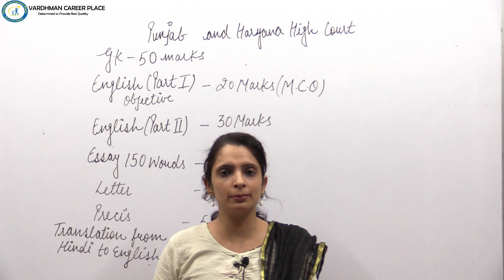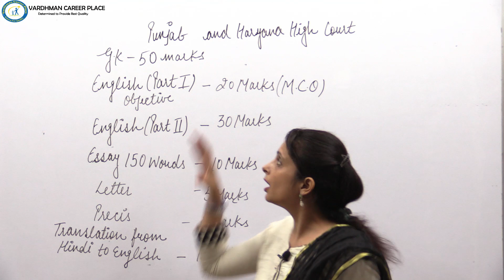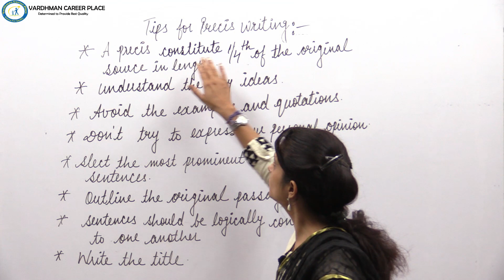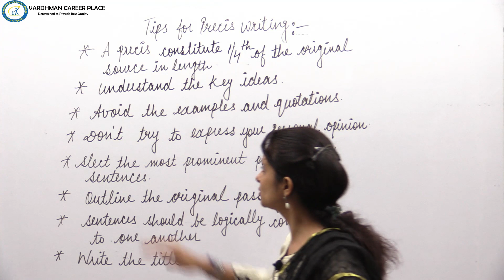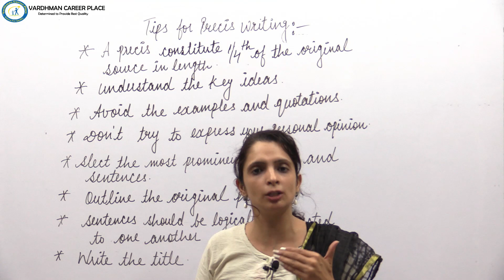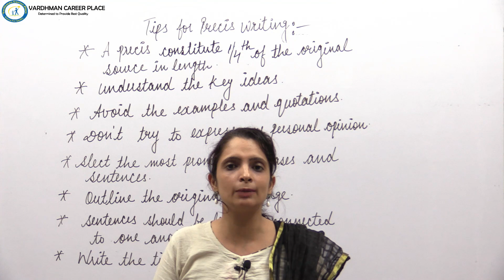Tips to Write Precis Writing & Exam Pattern for Punjab and Haryana High Court clerk Exam 2019